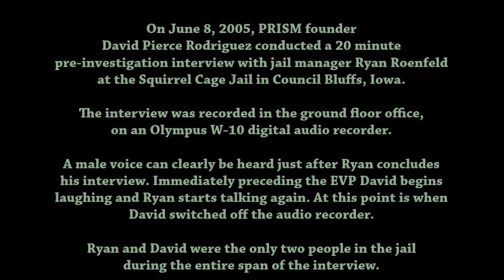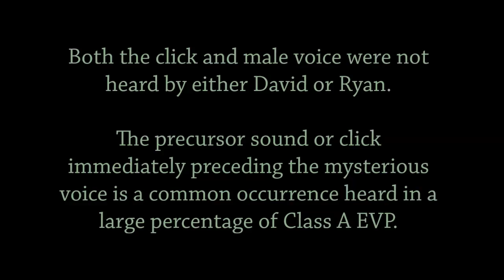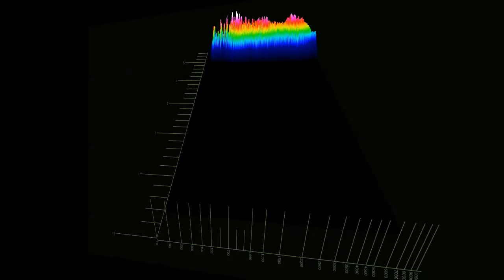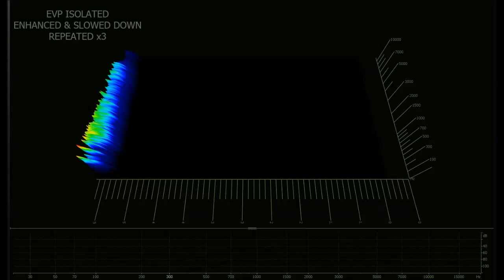PRISM CLASS A EVP | Old Pottawattamie County Squirrel Cage Jail (6/8/2005) | 3D Spectrogram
Paranormal Research & Investigative Studies Midwest (PRISM)
Electronic Voice Phenomena (EVP) is an event in which human-sounding voices from an unknown source are recorded either on electronic media, believed to be voices of spirits or ghosts.

This video clip contains an EVP recorded by the PRISM team. It is being analyzed with the use of an output level meter, an animated 3D spectrogram (top area), and spectrum (bottom bar).

The EVP was captured on an Olympus W-10 digital audio recorder by PRISM founder David Pierce Rodriguez on June 8, 2005, while taping a short interview with jail manager Ryan Roenfeld regarding the deaths that have occurred in the Historic Old Pottawattamie County Squirrel Cage Jail over the years.

At the end of the interview, jail manager Ryan Roenfeld says, "That's really about all the prisoner deaths we know about ...not very many of them." After saying that, a click is heard followed by a male voice saying something unintelligible. Immediately after that, the interview comes to an end, both David and Ryan can be heard laughing and talking. Both David or Ryan did not hear the click or the voice. It was only later heard back on the digital recording. Listeners have identified what appears to either be a Slavic male voice or it could possibly be saying, "Um, let's go down there 'n ask 'em".

More info on this EVP can be found on our